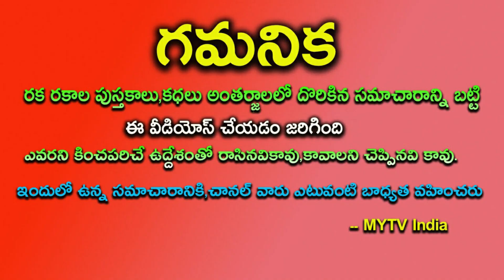రేపే అక్షయ త్రుతియా ఈ రోజుస్నానం చేసే నీటిలో ఈ ఒక్కటి వేసి చేస్తే కోట్లు గడిస్తారు||akshyatritiya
రేపే అక్షయ త్రుతియా కోటి శక్తిలు గల ఈ రోజు స్నానం చేసే నీటిలో ఈ ఒక్కటి వేసి చేస్తే కోట్లు గడిస్తారుakshyatritiya